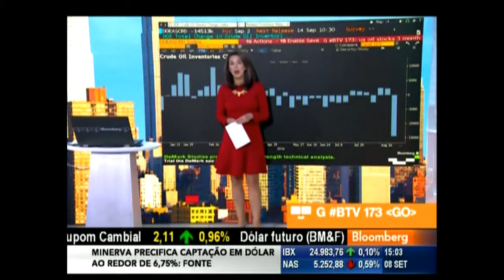Bloomberg Brasil - Ticker (2010-2016)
Material raro e exclusivo da Adiel Vinicius Branding (em se tratando deste feed). Este ticker foi utilizado de meados de 2010 a 28 de Se(p)tembro de 2016 no Brasil; no resto da América Latina ele mudou oficialmente em Outubro. Gravado em 08/09/16.